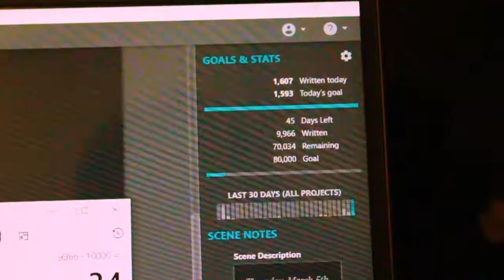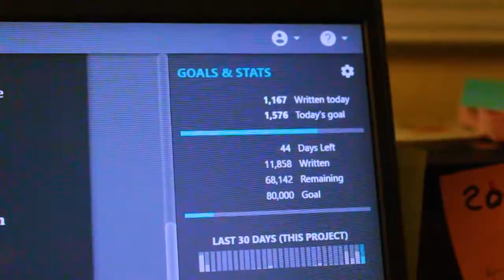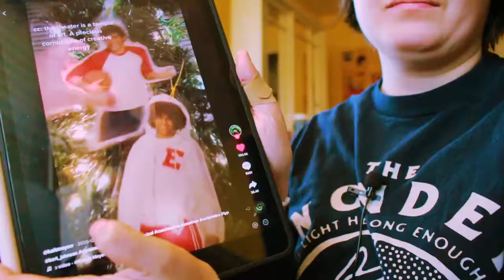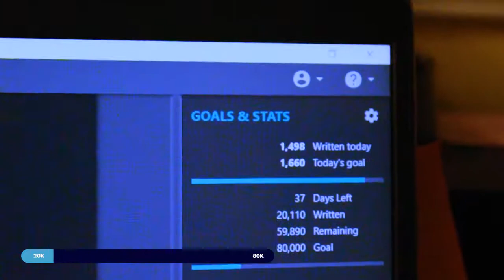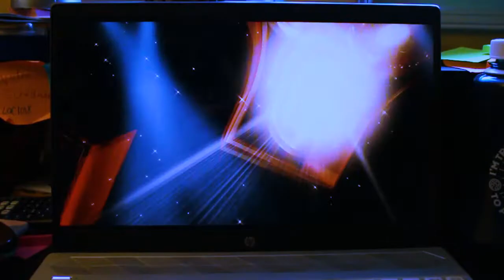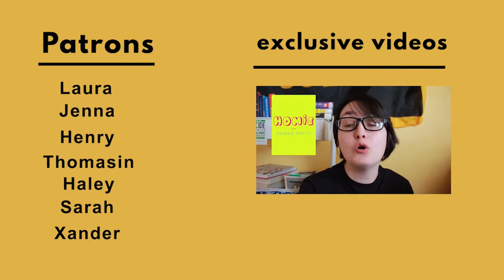MY NEW WIP IS... | Writing Vlog January 2021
[CC]  WRITING VLOG JANUARY 2021

Surprise! In this writing vlog, I announce my new WIP!

I'm writing a High School Musical retelling with a trans boy as the main character.

I also experimented with color correction in this video. So, my apologies if it's a little too oversaturated.

Hi! My name is Alex, I'm a trans guy & my pronouns are he/him/his. This is my Janurary writing vlog where I announce my trans HSM retelling WIP!